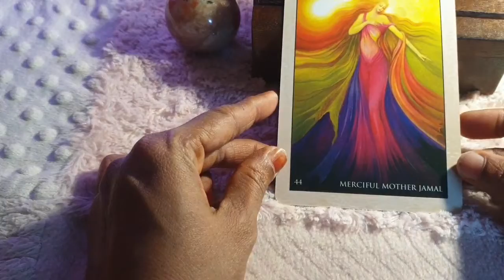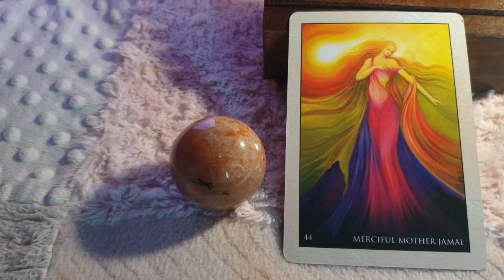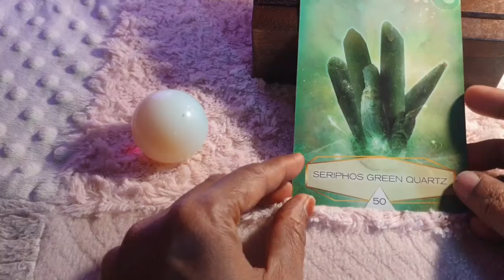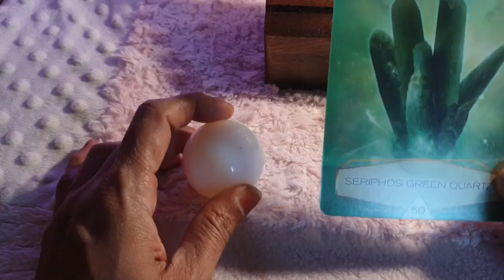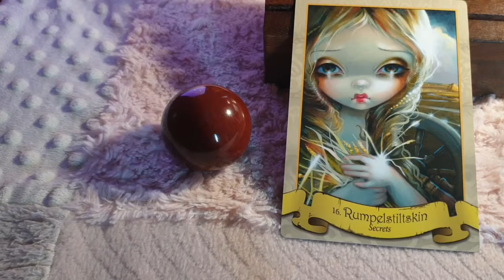Leo ♌ Pick a Card 💕 Daily Love Tarot Reading 💕 9 March 2021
zodiac signs
leo personality
zodiac signs dates
leo horoscope

leo horoscope
leo personality
zodiac signs